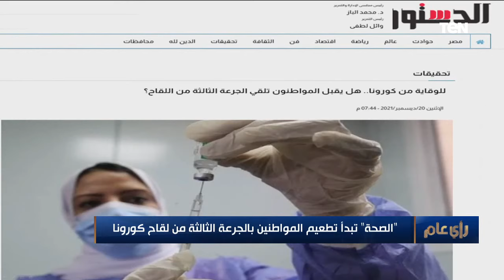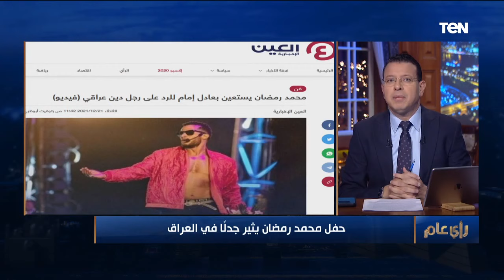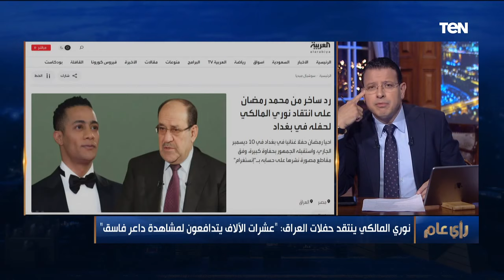رأي عام| تفاصيل استقبال الرئيس السيسي لرئيس المجلس الرئاسي الليبي في القاهرة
رأي_عام، حلقة 21/12/2021 تقديم الإعلامي عمرو عبدالحميد يسرد فيها تفاصيل استقبال الرئيس السيسي لرئيس المجلس الرئاسي الليبي في القاهرة حل كلًا من النائب مصطفى سالم عضو مجلس النواب والنائبة نجلاء باخوم، عضو مجلس النواب والنائب أبوالنجا المحرزي عضو مجلس الشيوخ ضيوفًا خلال الفقرة الثانية من البرنامج للحديث عن قطار التنمية بصعيد مصر